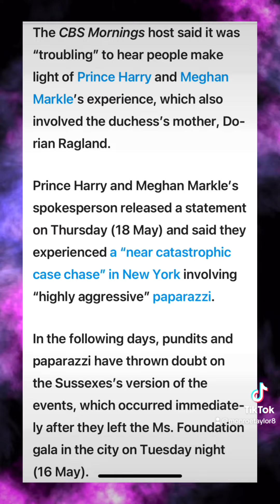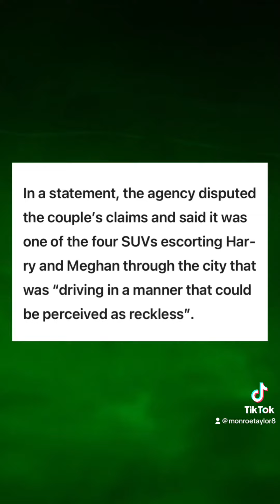Gayle King speaks out in defense of Harry and Meghan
Gayle King speaks out in defense of Harry and Meghan. Sadly not even his father has done so nor, his brother.